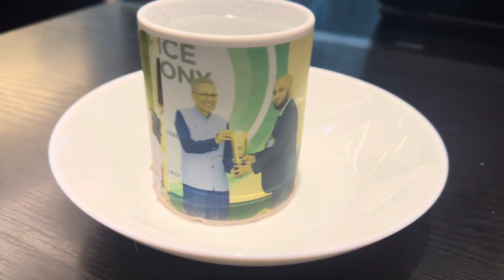Bhai ki Lahore se Europe rawangi! | Husnain KB